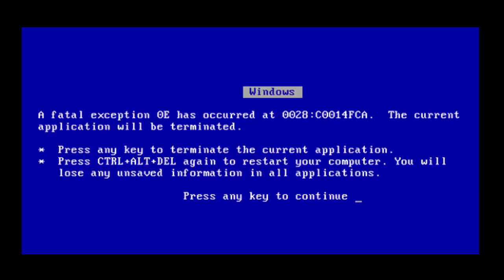Barack Obama "If If If" compilation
I made everything in this compilation excepted the first 3 clips. Enjoy!